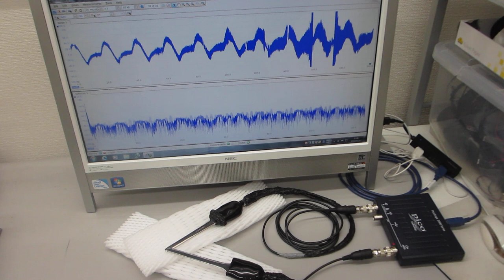スイープ発振条件の最適化技術（超音波システム研究所）